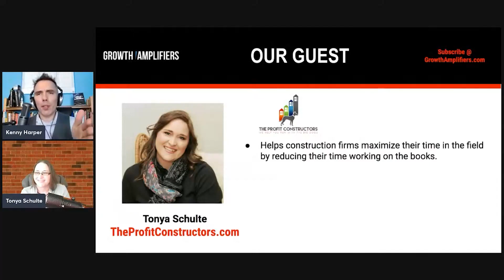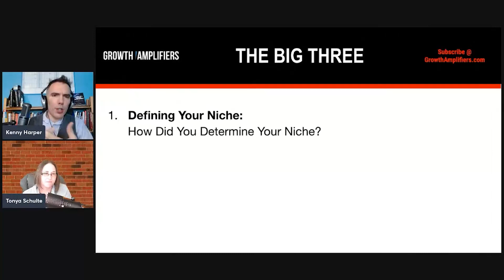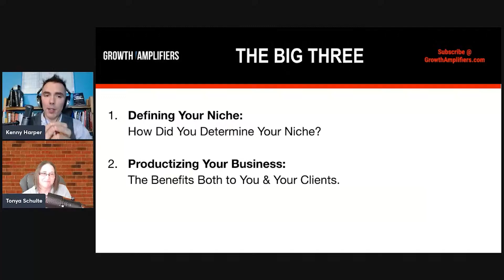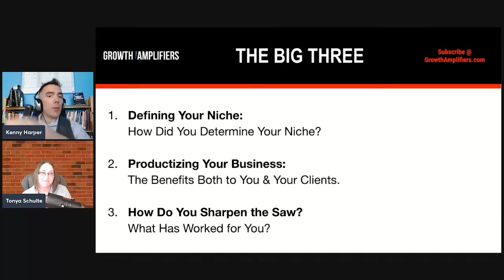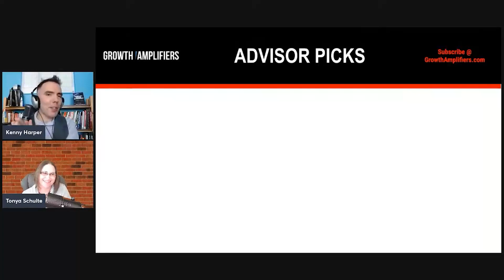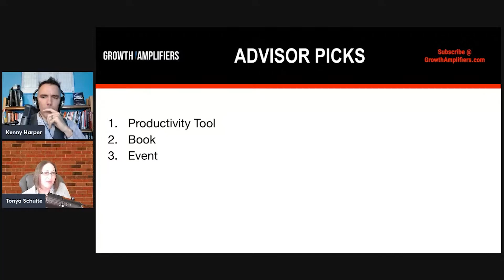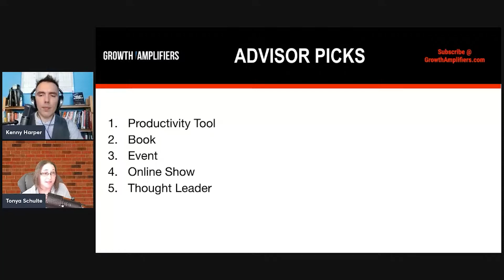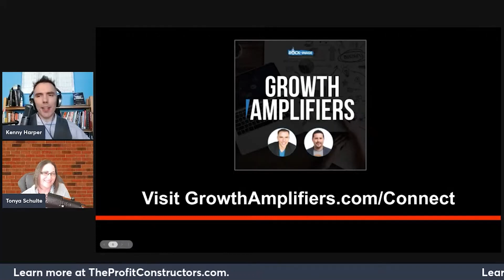Amplified BusinessAdvisor Podcast Series with Tonya Schulte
Seeking more ways to Amplify Your Business?
Take our free Amplified Assessment to see how your business stacks up and receive tips to improve your score

1:13  Tonya Shulte Introduction
10:23  How Tonya determined her niche
14:39 Tips on how to productize your business
19:28  What has worked for her in her business?
23:40  Tonya’s recommended productivity app
24:22  The book Tonya recommends to change your perspective
25:19  Tonya shares a conference you don't want to miss if you are in the accounting world
26:27   Learn about a podcast Tonya enjoys listening to lately
27:46   Who are the accounting world thought leaders you should follow
28:38   Learn what has helped Tonya  along her journey

Growing your business can be challenging. In order to create sustained growth, you need to develop habits of success following proven strategies and frameworks. Join us as we interview the top B2B Advisors to learn their best strategies for success and pitfalls to avoid. We will share how to find your ideal clients and how to save time in the process so you can achieve more success with less headaches.

In this episode, we are joined by Tonya Schulte, Construction Accounting Specialist at The Profit Constructors. She helps construction firms maximize their time in the field by reducing their time working on the books.

4. Join our FREE Community for B2B Advisors looking to Grow and Optimize their businesses